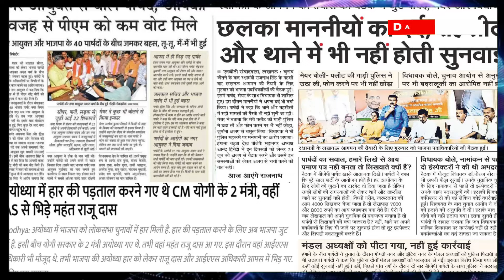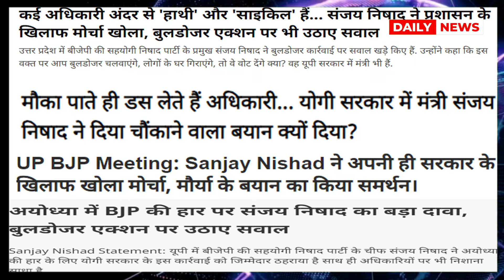सरकार-संगठन के बीच जारी टकराव में Modi लेंगे आखिरी फैसला | CM Yogi | Keshav Maurya | Daily News